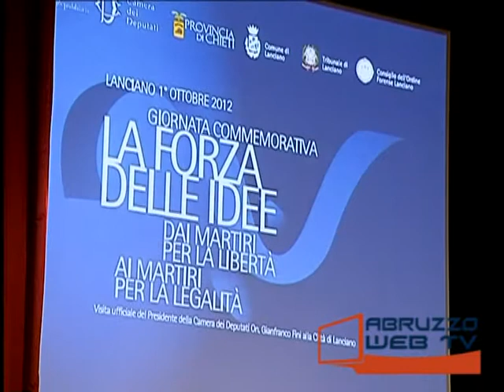Maria Falcone in visita a Lanciano 021012